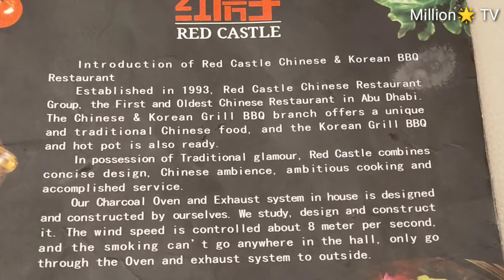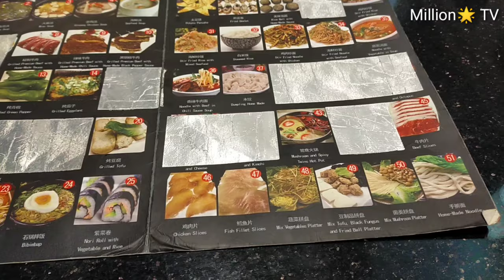UNLIMITED Korean BBQ + Hotpot MUKBANG | Red Castle Chinese & Korean BBQ Restaurant | ABU DHABI